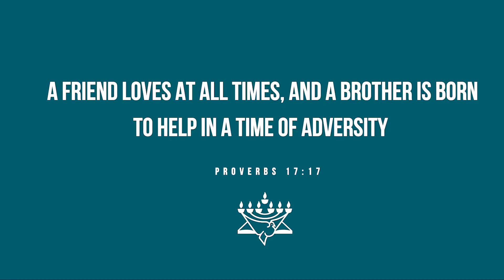Christian Friends of Israel and Yad L'Olim are making a difference to the lives of new Immigrants.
Christian Friends of Israel ( CFI Jerusalem) and Yad L'Olim are working together to provide guidance and support to new immigrants in Israel .

As Christian Friends of Israel
we believe a friend loves at all times, and a brother is born to help in a time of adversity (such as this). Proverbs 17:17
In the Spirit of Ruth CFI Jerusalem reaches out to the people of Israel.

Christian Friends of Israel  makes it Possible for Christians to Personally Bless Israel.